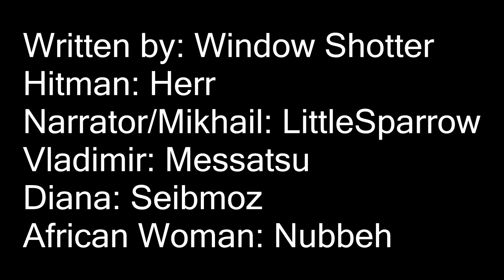Hitman: The Hitting: Chapter 3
Adapted faithfully from the widely esteemed novella "Hitman: The Hitting" by Shotter, W, 2010.

He's a machine that breathes and eats and looks really good trained to kill.